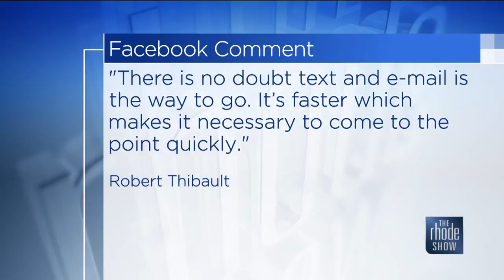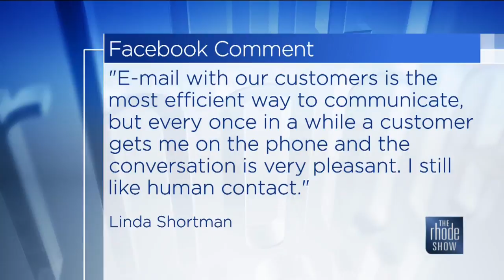The Rhode Show - The Dreaded Office Phone - 11/7/18